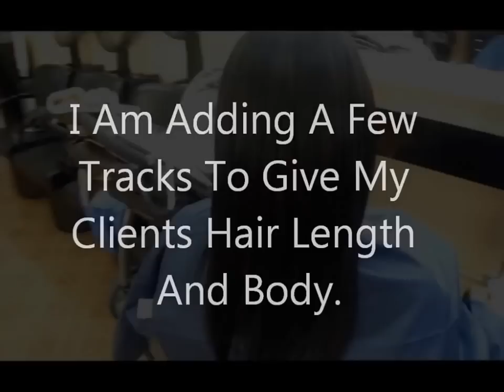Hair Weaving & Hair Extension Tutorial Hispanic Hair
Hair Braiding, Weaving, and Hair Extension Specialty Salon
5400 W Sample Rd Suite 05 Margate, Fl